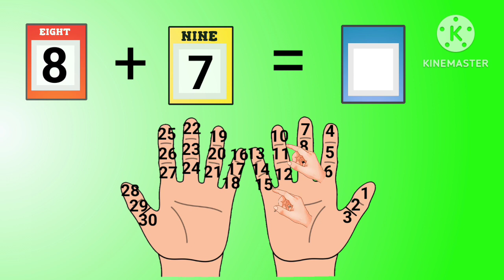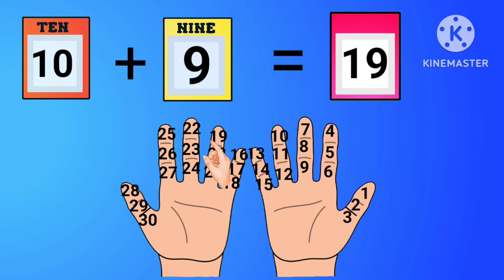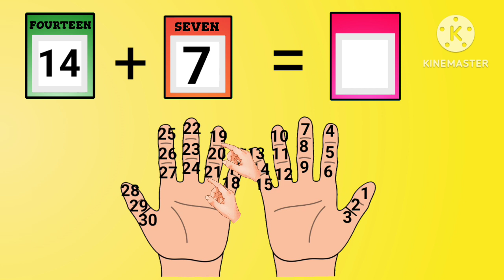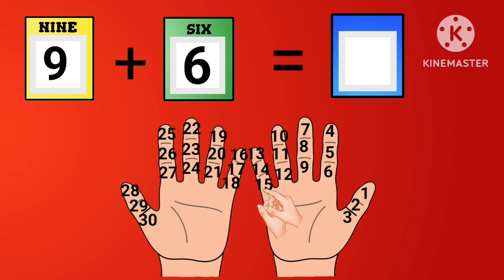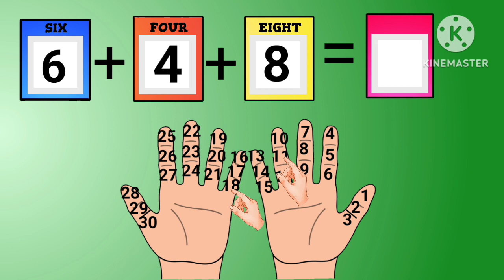🥳Addition By Counting on Hand for kids|pre school & kindergarten edu video Mummy bachche ki duniya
Addition By Counting on Hand Mummy bachche ki duniya|| pre-school and kindergarten education video

let's learn basic math addition with hand, equation this basic math addition video appreciated for pre school and kindergarten

Can you help mummy count number on hand using basic maths

Mummy bachche ki duniya
addition for kindergarten
addition of numbers